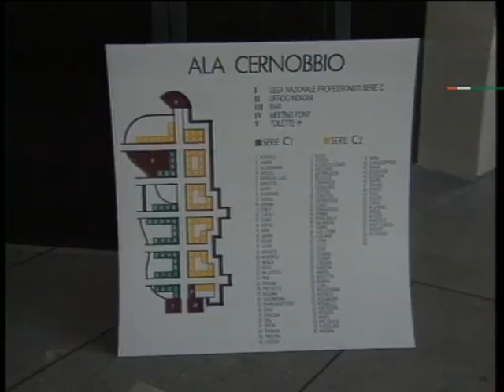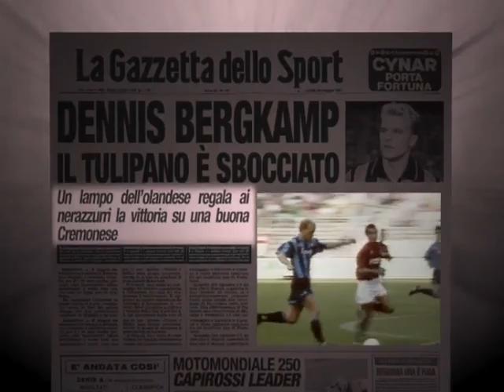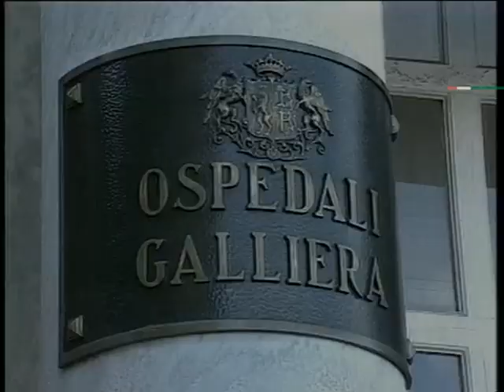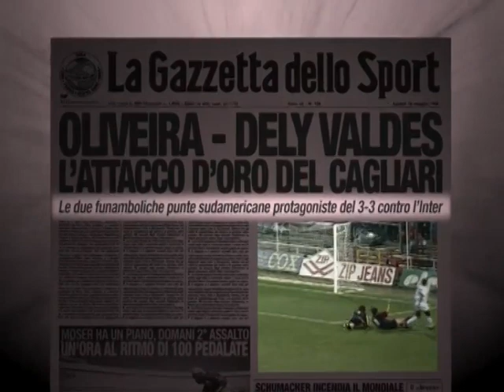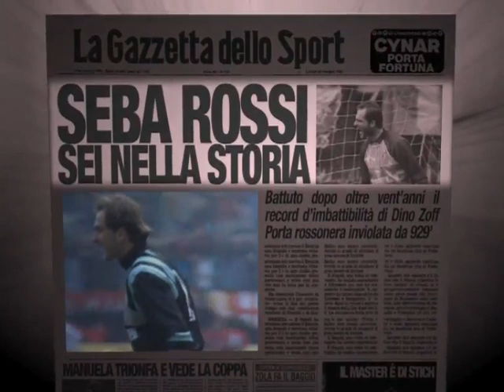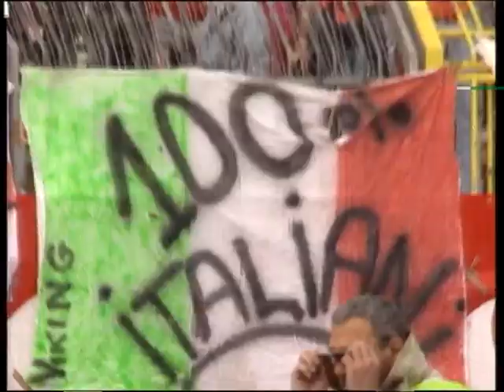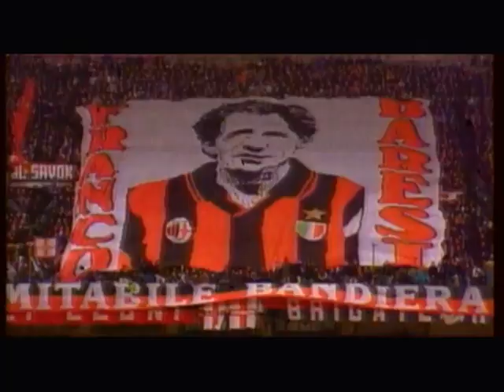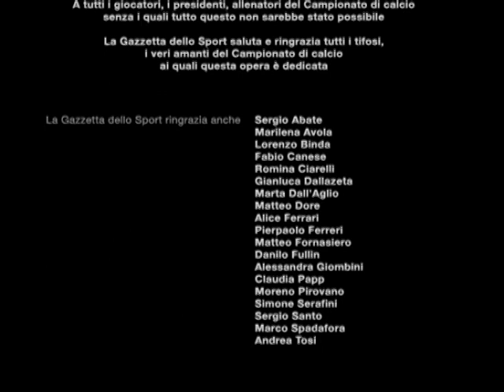Campionato io ti amo - Stagione 1993/1994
Accreditata in estate dagli addetti ai lavori quale principale favorita al titolo, l'Inter effettuò una sontuosa campagna acquisti: tra gli altri, per 25 miliardi di lire i nerazzurri si assicurarono dall'Ajax il giovane fuoriclasse olandese Bergkamp, affiancandogli il compagno di nazionale Jonk.

Il Milan campione in carica e la Juventus si contesero la coppia di terzini rivelazione del precedente campionato, Panucci e Fortunato del Genoa: il primo andò a Milano per 11 miliardi, mentre il secondo intraprese per 10 la strada di Torino. Dopo l'infortunio occorso a Boban a stagione iniziata, nella sessione autunnale i rossoneri si rinforzarono ulteriormente prelevando per circa 10 miliardi Desailly dai campioni d'Europa in carica del Olympique Marsiglia,[1] l'unico nome di rilievo in un mercato altrimenti limitatosi alle seconde linee. I bianconeri completarono invece la rosa con Porrini, acquistato per 11 miliardi dall'Atalanta, e pescando dalla Serie B due punti di forza del Padova, l'esterno Di Livio e un promettente fantasista, il diciottenne Del Piero, strappato proprio alla concorrenza milanista per 5 miliardi.

Dietro alle tre big, una Sampdoria dalle rinnovate ambizioni si rinforzò con gli arrivi di Gullit dal Milan e Platt dalla Juventus. Nella capitale, la Roma nel frattempo passata sotto la proprietà di Franco Sensi acquistò l'attaccante Balbo dall'Udinese per 18 miliardi, mentre Cragnotti ne sborsò 13 per portare Marchegiani dal Torino alla Lazio — all'epoca un record per la valutazione di un portiere —; insieme a lui, nel mercato di novembre arrivò in biancoceleste anche la punta croata Bokšić. Il Parma dei Tanzi continuò nella sua opera di consolidamento ai vertici del calcio italiano, prelevando da un Napoli in difficoltà finanziarie Zola e Crippa per una spesa totale di 22 miliardi.
A proporsi inizialmente quali concorrenti del Milan risultarono le compagini torinesi, ben presto assistite in tal senso da Parma e Sampdoria. Gli stessi liguri, espugnando in rimonta il Meazza il 31 ottobre 1993, acquisirono temporaneamente il primato in compagnia della Juventus:mancando d'imporsi in trasferta contro un'Inter discontinua,risultati cui s'aggiunse il pari doriano nella stracittadina, ducali e bianconeri agevolarono il recupero di un Diavolo che il 5 dicembre si reimpossessò del comando solitario.
La prima fase di torneo annoverò Cagliari e Cremonese tra le maggiori rivelazioni, con il Lecce a rivestire suo malgrado la posizione di coda; i bassifondi accolsero poi Udinese e Atalanta, con Piacenza e Foggia a vantare un lieve margine su Genoa e Reggiana. Col platonico titolo d'inverno appannaggio dei meneghini — dai quali sabaudi e blucerchiati lamentarono un ritardo di 3 punti, parmensi e granata furono chiamati a difendere le proprie posizioni dall'assalto delle romane e del Napoli.

A fronte di una condanna per i salentini apparsa già ineluttabile,le nette involuzioni occorse a Cremonese e Inter finirono per sconvolgere gli obiettivi stagionali di entrambe le formazioni. Contraddittorio anche il cammino delle squadre capitoline, col laziale Signori laureatosi comunque, per la seconda volta consecutiva, migliore realizzatore del torneo.

Protagonista di un crescente distacco sulle insegutrici, il Milan sembrò ipotecare la vittoria finale già in marzo; la porzione sinistra di classifica registrò inoltre l'ascesa del Foggia, candidatosi a sorpresa per un posto in zona UEFA. Complice l'anticipata resa dei giallorossi, piacentini e genoani tentarono di trarsi d'impaccio mentre maggiori preoccupazioni destava il quadro di friulani e orobici,con la Reggiana egualmente posta a rischio dall'aritmetica.

Crollate le speranze bergamasche all'inizio del mese di aprile, un pareggio dell'Udinese a San Siro confermò sul trono nazionale la squadra di Capello: in seconda posizione giunse la Vecchia Signora, col terzo posto condiviso da Sampdoria e Lazio. Crociati e partenopei riportarono a propria volta un biglietto per la UEFA, coi campani prevalsi allo sprint su Roma e Torino; discreti invece i piazzamenti di Cagliari e Cremonese,cui fece da contraltare la salvezza raggiunta in extremis da un'Inter che — tradendo clamorosamente i pronostici della vigilia — conseguì il suo peggiore piazzamento nella storia del girone unico, partecipando comunque alla successiva Coppa UEFA in carica di detentrice.

Una vibrante domenica conclusiva decretò la caduta di Udinese e Piacenza, non senza strascichi polemici da parte degli emiliani: alle proteste dei biancorossi per i gol annullati contro Juventus e Parma nelle giornate finali si aggiunse l'anticipo della gara coi ducali, disposto per l'impegno della formazione di Scala in campo europeo. Il duplice nulla di fatto dei piacentini agevolò la salvezza dei rivali reggiani, prevalsi su un Milan imbottito di seconde linee nel turno finale: l'esito della gara ingenerò sospetti di una possibile combine, senza che le indagini appurassero tuttavia alcuna irregolarità.